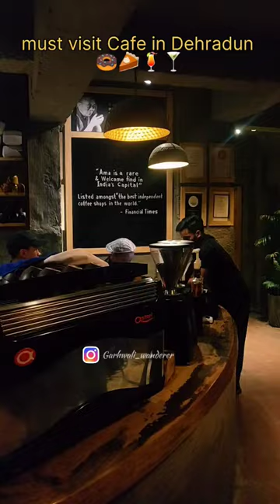must visit Cafe in Dehradun 🥧🍩🍹🍸